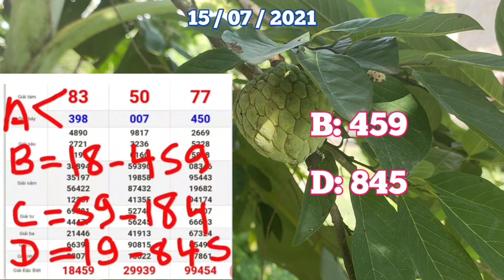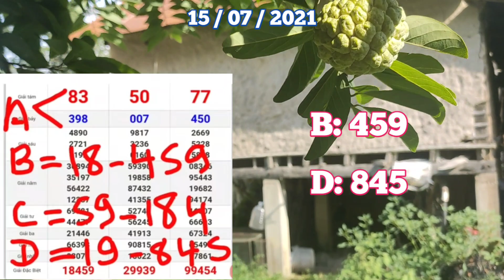មកបេះផ្លែទៀបទុំ/To pick ripe fruit , Vlog